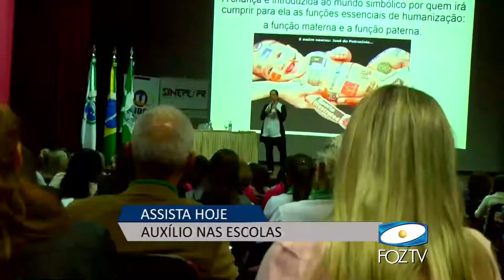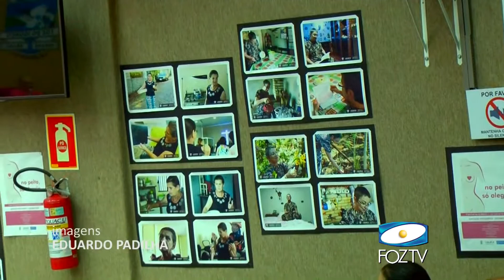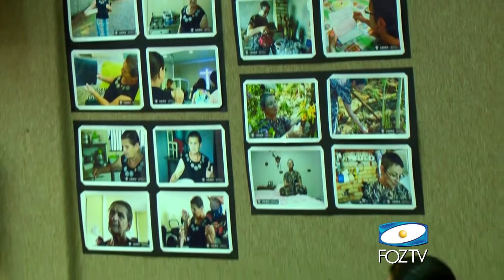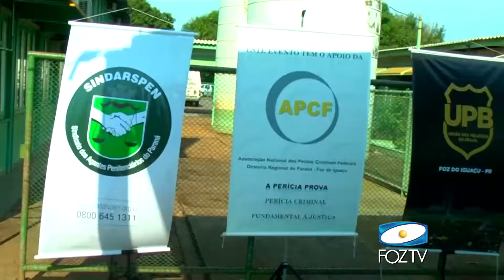UDC NOTICIAS 10 10 2017 01 BLOCO 1 PGM